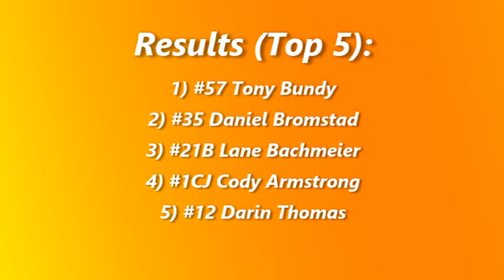Devils Lake Speedway Pure Stock A-Main (7/28/18)